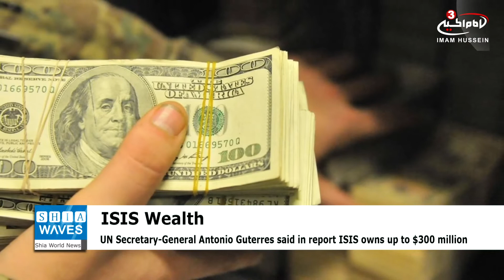United Nations reveal ISIS Terrorist Organization’s wealth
UN Secretary-General Antonio Guterres said in a report that ISIS owns up to $300 million after losing the so-called “caliphate” in Iraq and Syria, with no financial demands to control territory and population.
In the report, which was presented to the Security Council on the threat posed by the terrorist group, Guterres stated that the low frequency of attacks by the armed group "may be temporary."
He said he believed ISIS was able to channel these funds to support "terrorist acts" inside Iraq, Syria and abroad using services such as illegitimate money transfer companies.